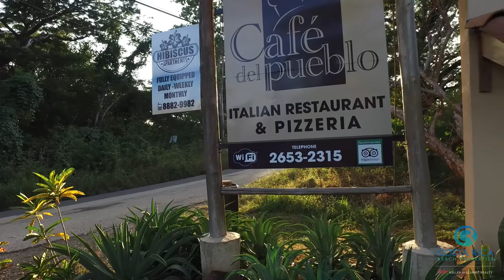Cafe del Pueblo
Cafe del Pueblo is a popular Italian restaurant for sale in beautiful Playa Grande, Costa Rica. Rated excellent on Trip Advisor year after year, this is a cash flowing business. The business is also sold with the building that contains one 2-bedroom apartment and two, 1 bedroom, 1 bath two-story apartments. Over 4000 SF in construction as well as a successfull business. Sold mostly furnished and sits on a corner lot on the main road for maximum visibility. Offered at $590,000.